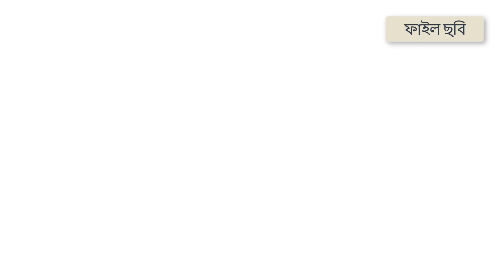এবার বাংলাদেশে সাবমেরিন ঘাঁটি বানাচ্ছে চীন !! পায়র বন্দর রক্ষায় নৌবাহিনী সাবমেরিন ঘাঁটি !!